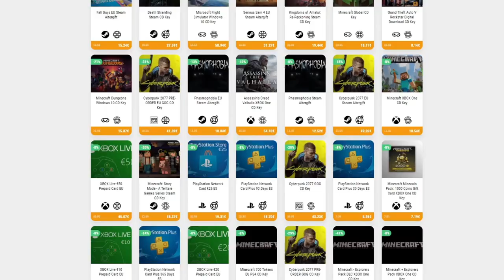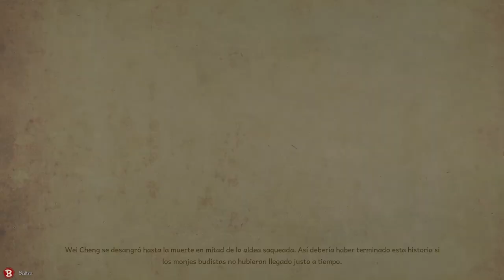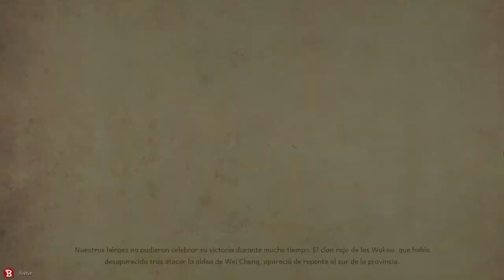9 Monkeys of Shaolin - BEAT 'EM UP COOPERATIVO DE MONJES SHAOLIN • Only Indies